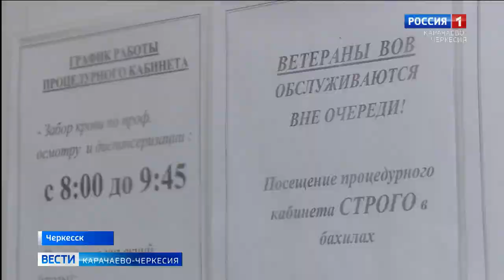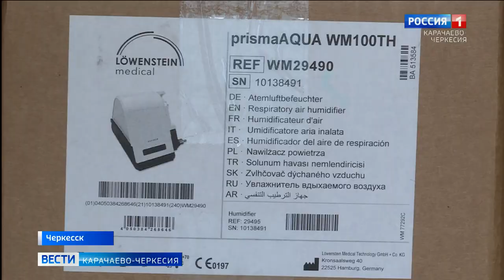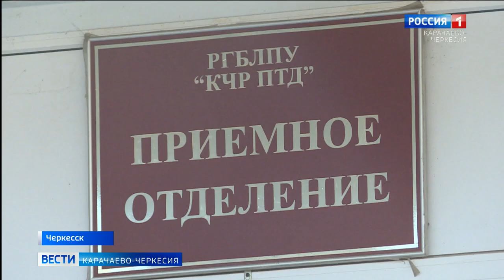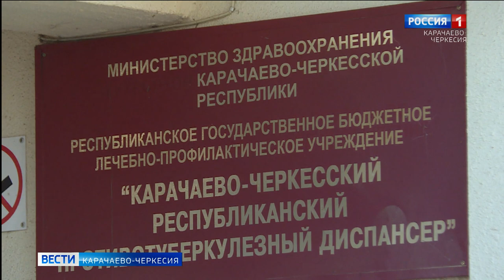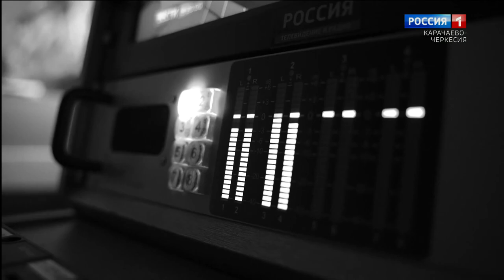Вести Карачаево-Черкесия 11.12.2020